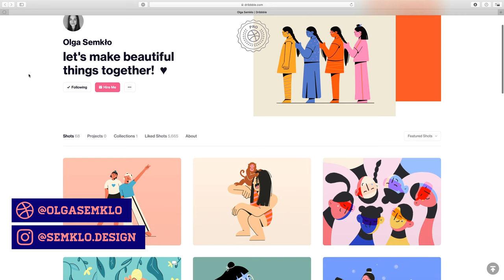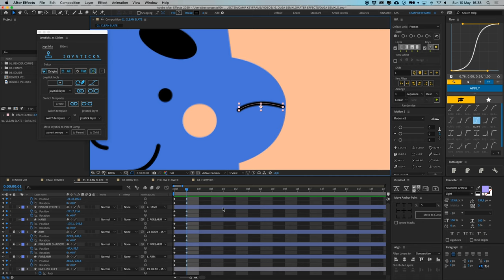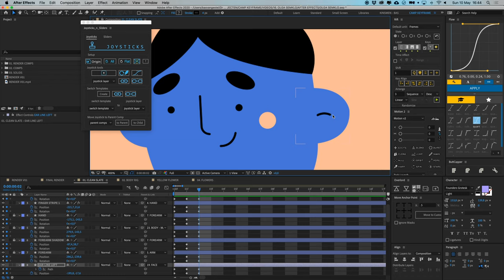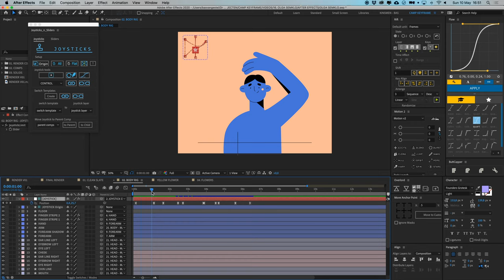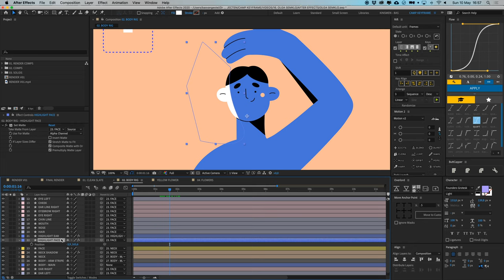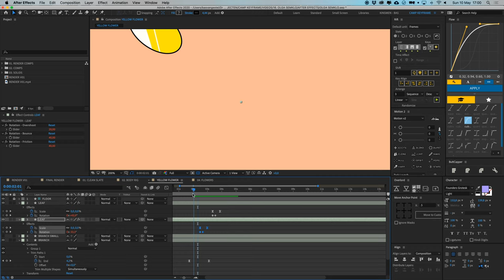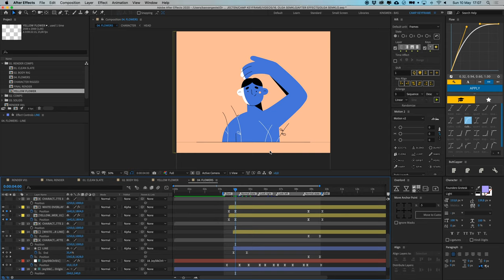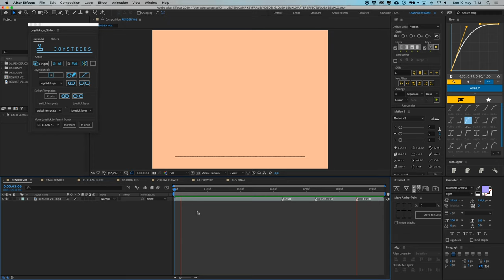Character Animation - After Effects tutorial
Hey everyone! In today's video I'll be animating a character, designed by the awesome Olga Semklo. She send me a cute character to animate and it turned out great. I'm using the plugin Joysticks and Sliders for this so if you want to follow along, you'll need that plugin. But I can assure you, it's awesome and I highly recommend it :) You can find it here:

Here is the expression I use for the stroke width scale effect:

sf = transform.scale[0]/100;
ov = value;
nv = ov / sf

Bas